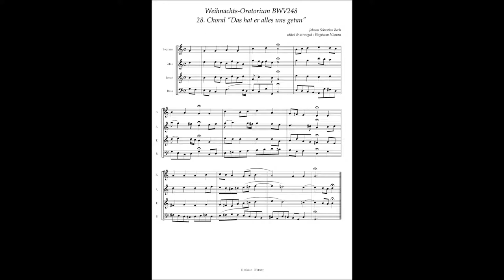J.S.Bach, Weihnachts-Oratorium BWV248, 28 Choral "Das hat er alles uns getan"